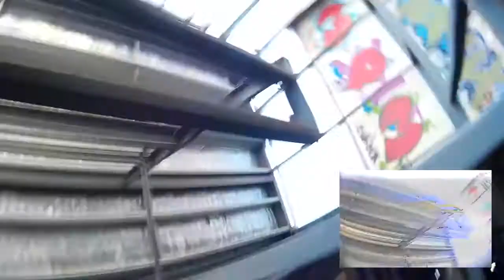Dust and Ducts - Full Fathom Five / Ready Light - Mini Drone FPV "racing"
Edit: Wow I won the ImmersionRC contest! Thanks guys!

A new place to fly! Apparently this shopping centre development stopped dead in its tracks when the finances dried up, and has since been decaying while the vultures argue in court.

It made for an interesting place to fly, with the worst multipath interference ever thanks to the metal infrastructure. We were flying slowly for a reason!

Dust and ducts were the order of the day. Much fun. Thanks to Tom for the FPV view footage - he had a massive helical antenna; I was actually flying on significantly worse video most of the time.

The music is called "Ready Light", by Brisbane band Full Fathom Five. Sadly they are kinda defunct now, but you can (and should) still buy their awesomely cheap albums on iTunes, or, if you hate Apple like I do, and want to pay less, you can use this site, and get an actual CD without stupid DRM restrictions!

Acro Naze32
Hobbyking 12A Simonk ESCs
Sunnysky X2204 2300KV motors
HQ 6045 nylon/glass props
Turnigy nano-tech 1800mah 65C 4S
Mobius Actioncam (wide angle)
Fatshark Dominators
Immersion RC 5.8ghz TX
Cloverleaf antennas